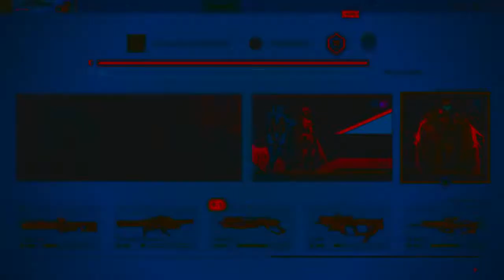Slipgate with Brian and derrick the struggle of the skin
playing slipgate with the boys not getting enough drops to get a real skin just shungite